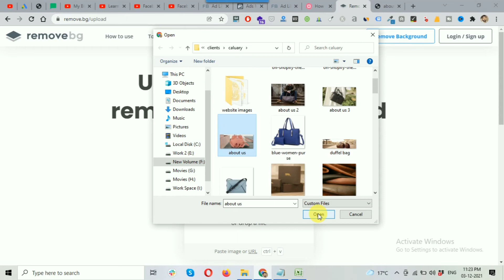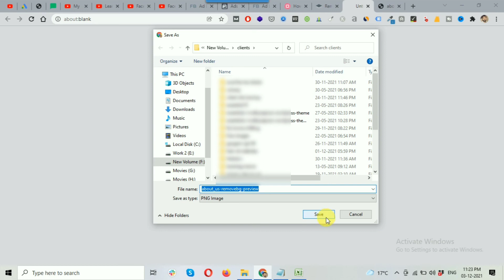How to Remove Image Background | Convert JPG to PNG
In this video, I'll show you how to convert jpg or JPEG image to PNG. You can make any image transparent by removing background.